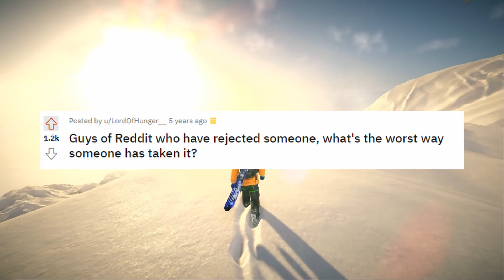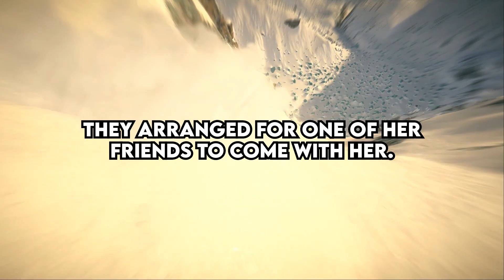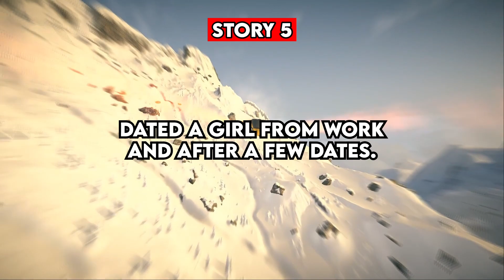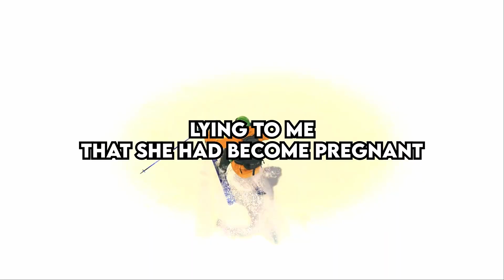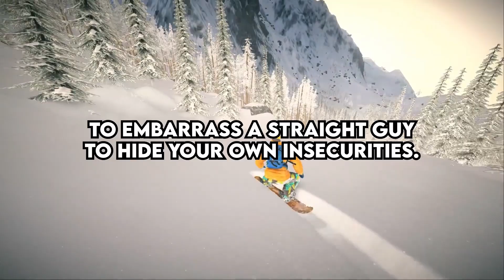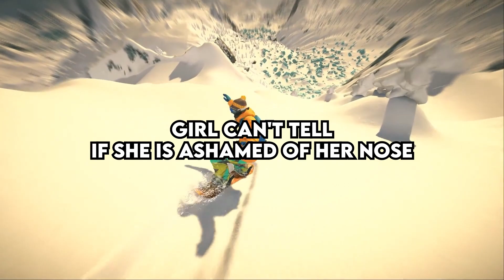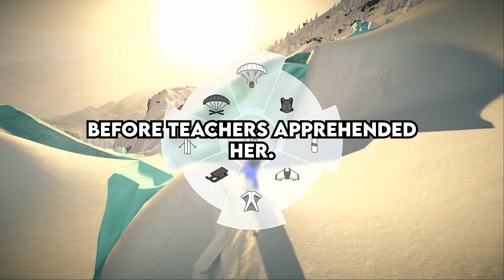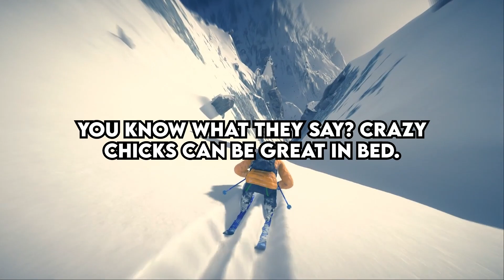Guys, What's The Worst Way A Girl Handled Your Rejection?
What is the best accidental you have seen?